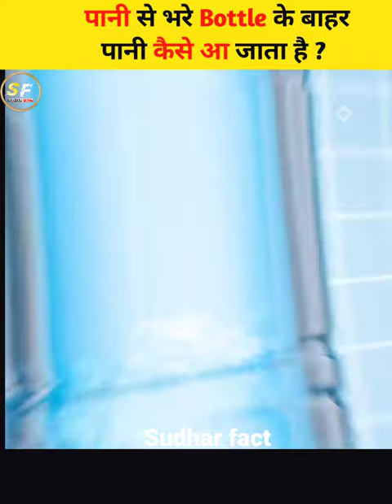Why bottles of water get wet on the outside 😱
water droplet outside the bottle
water droplets outside the bottle
bottle
water on suface of bottle
water
water droplets outside bottle
water outside water bottle
condensation on water bottle
why we get condensation on glass bottle
best water bottle
water droplets outside glass
water bottle,water droplet formation outside glass
cold water bottle
condensation in a water bottle
hydro flask water bottle filter
water bottle filter
epic water bottle filter